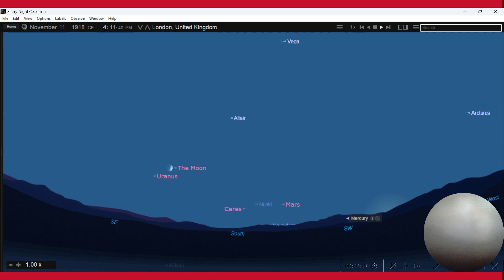11.11.1918. London, United Kingdom